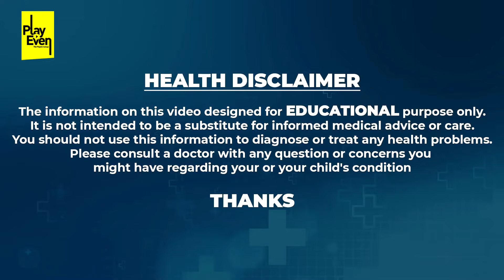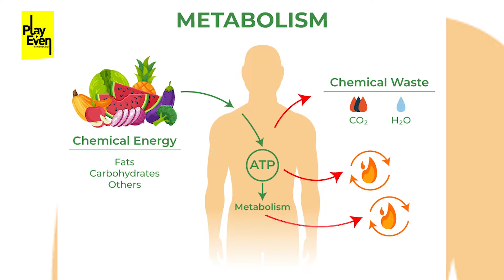నీ నిద్ర పద్ధతి మార్చుకో..! | Dr Asritha About Good Sleep | Healthy Lifestyle | Play Even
Watch► నీ నిద్ర పద్ధతి మార్చుకో..! | Dr Asritha About Good Sleep | Healthy Lifestyle | Play Even